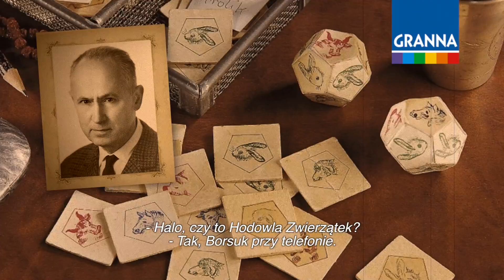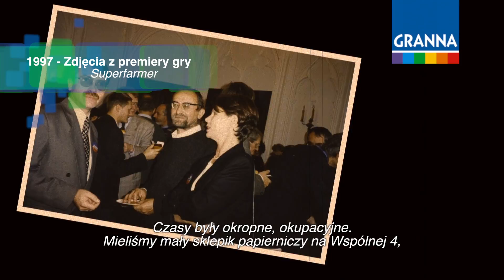GRANNA od HODOWLI ZWIERZĄTEK do RANCHA